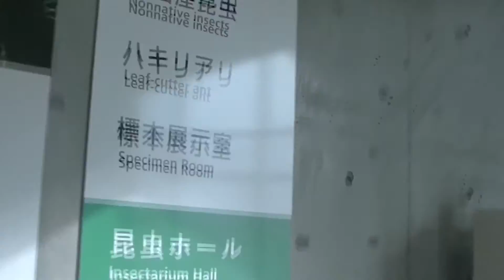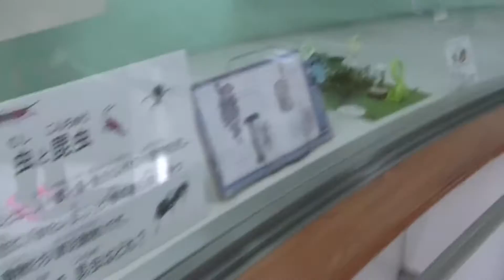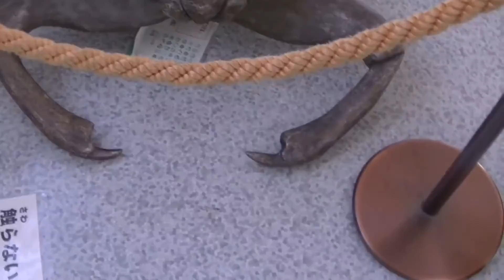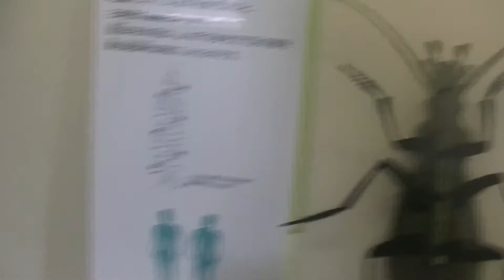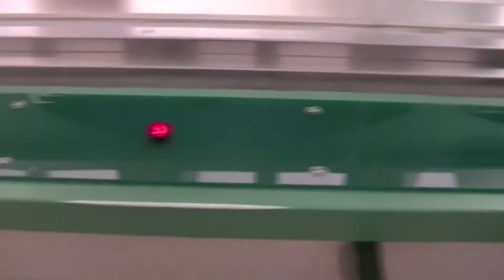Aho.⑤⑤⑧『機械仕掛けのグレートモス』ムカデもおるよ！